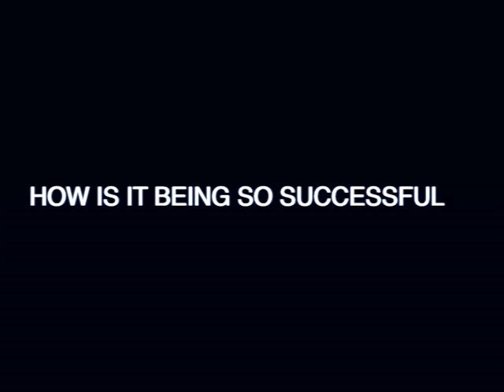NAGA5.COM presents NNEKA and SHORTLORD - Interview 2015 (Chosenfewrecords)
Nneka and Shortlord sat down and broke down they connecting, the music etc.